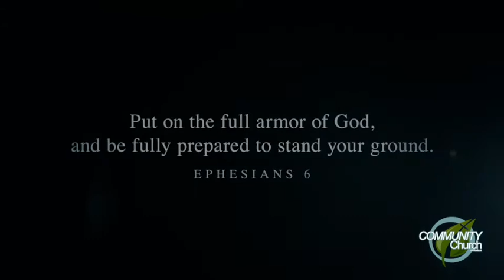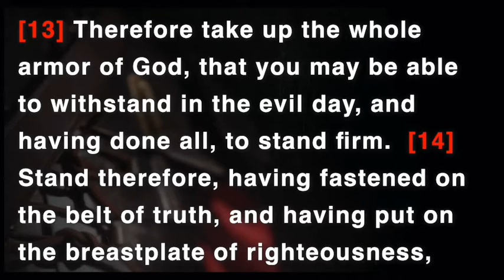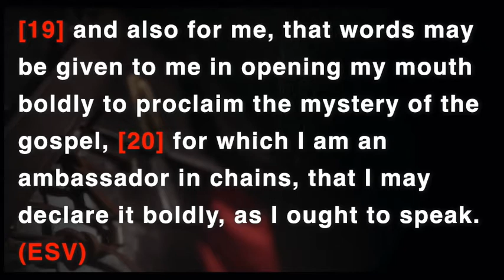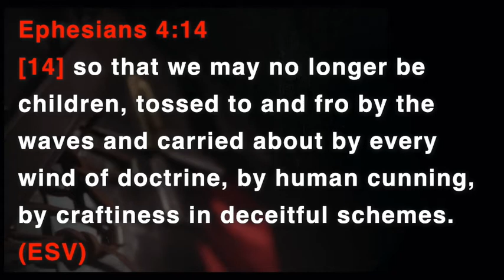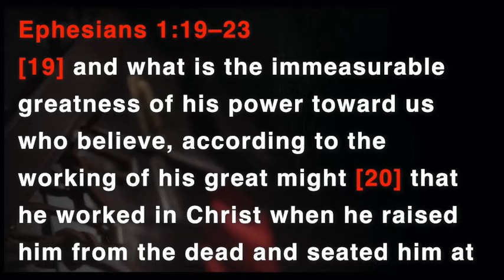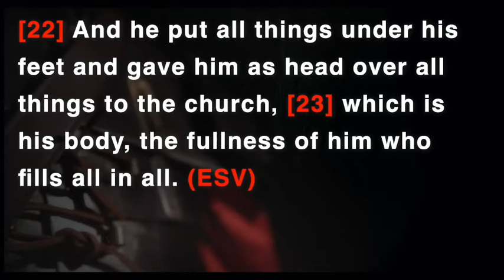Armor of God wk 1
This week Pastor Chip kicks off a new collection of talks discussing the Armor of God from Ephesians chapter 6. This week we look at the battle we are in 'not against flesh and blood.'